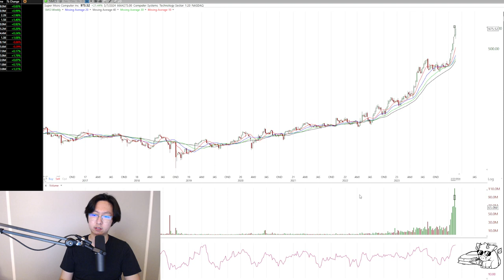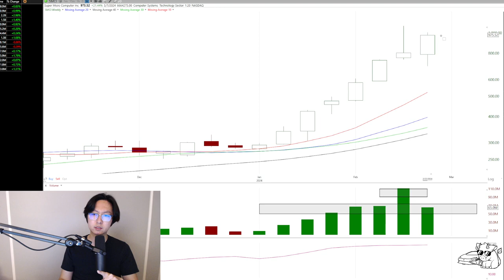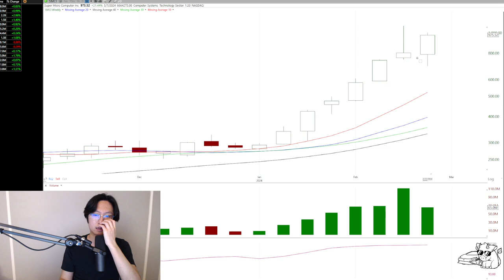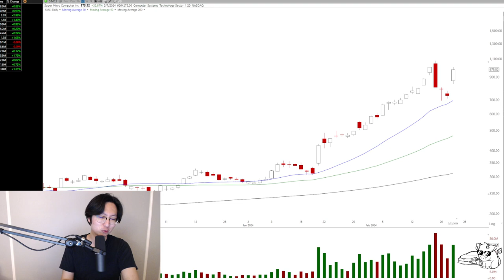Shorting SMCI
If you enjoy my content, please consider following me on Twitter at @ForteCharts.
Additionally, I invite you to join our stock-focused Discord community where we share ideas and engage in discussions For further insights and analysis, you may also visit my YouTube channel

None of the information presented should be construed as financial advice or a recommendation to buy or sell any security or investment. Before making any financial decisions, it is imperative to consult with a professional financial adviser. Investing in general, and options trading, in particular, carries inherent risks and could lead to the loss of a significant portion, if not all, of one's initial investment.